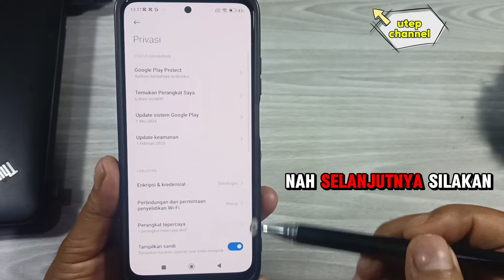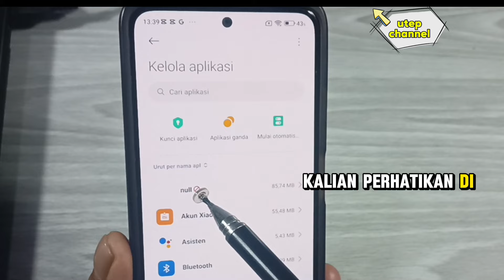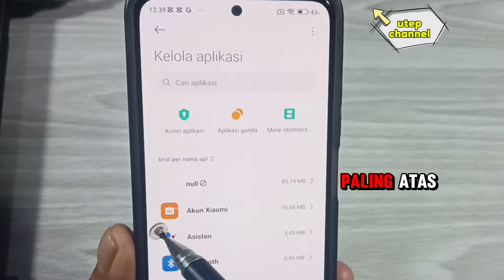Cara menghilangkan iklan yang muncul tiba tiba di hp Xiaomi/Redmi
Cara menghilangkan iklan muncul tiba tiba di hp Redmi .
ini adalah tutorial terbaru cara menghilangkan iklan muncul tiba-tiba di hp Redmi.atau ca mengatasi iklan muncul terus menerus di hp Redmi.
jika hp kalian muncul iklan tuva tiba.silahkan tonton video ini sampai selesai agar hp Redmi kalian terbebas dari iklan.